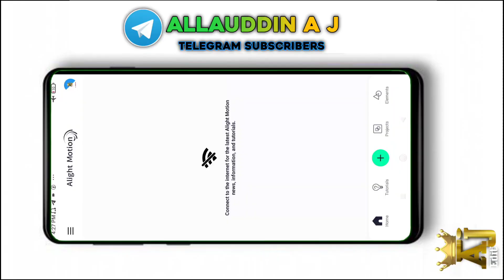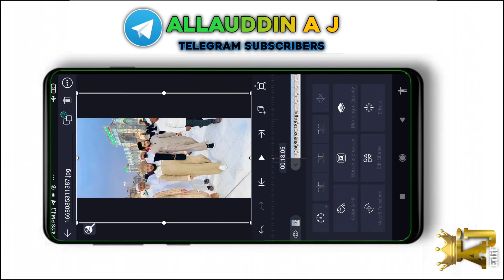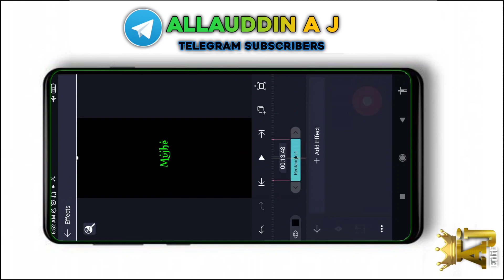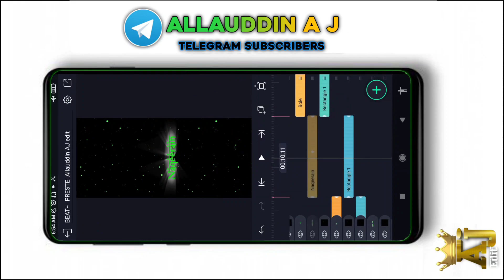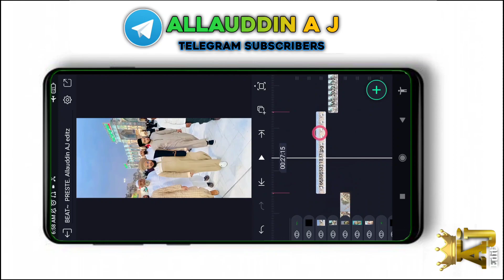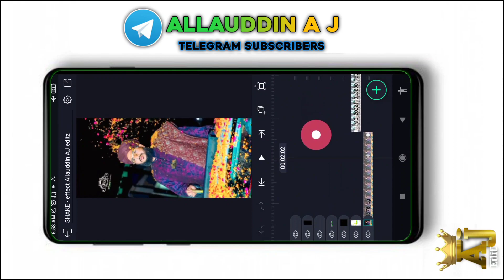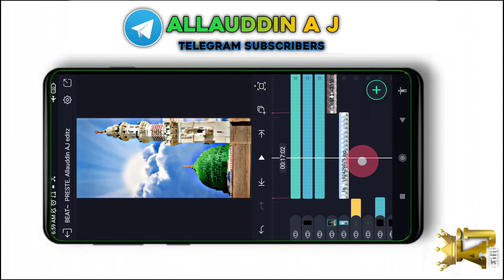Mufti Salman azhari status editing tutorial Alightmotion app